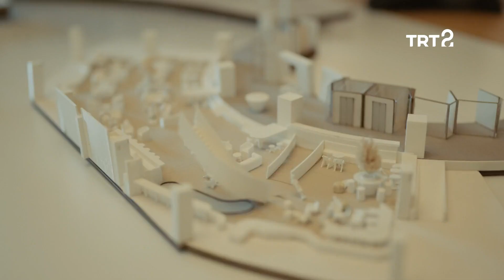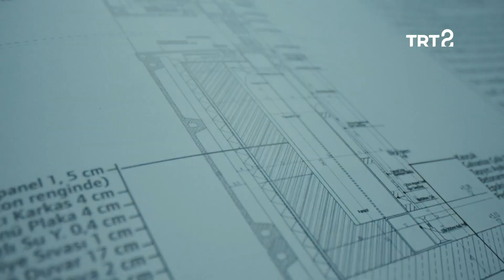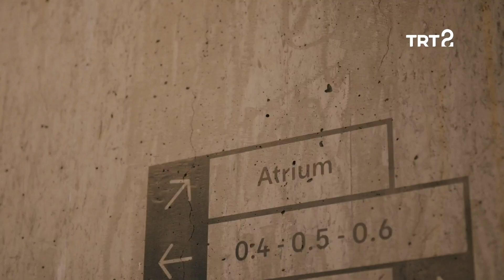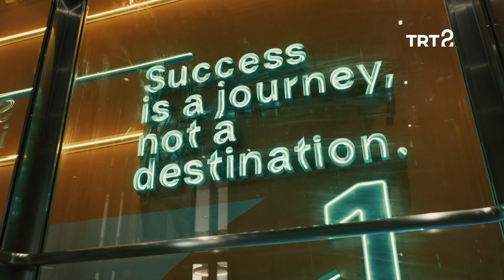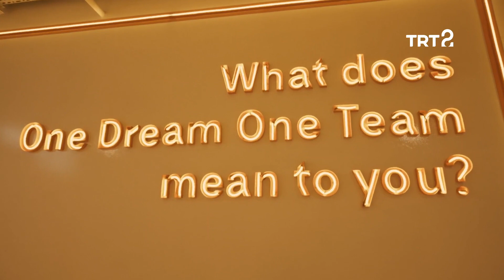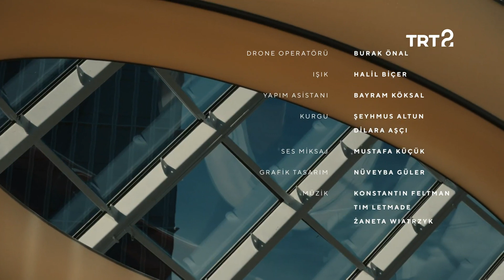Binaların Dönüşümü | Eşik 2. Bölüm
Farklı işlevlerle tasarlanan binaların, koşullara göre yaşadığı dönüşümler inceleniyor.